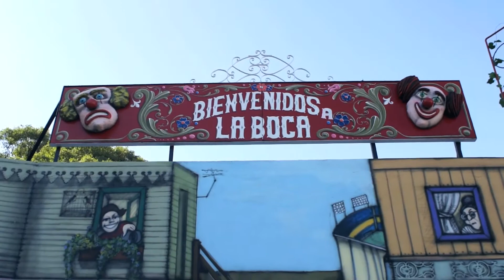旅する鈴木210:Bienvenidos a La Boca !!!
Boca district in Buenos Aires. Old port town and "Diego Maradona" was born here. Tourist place.

This is a film of the one couple who is traveling around the world.We are going central america at first,then go to south america.After that,Europa,Africa,and Asia.

その筋では有名なボカ地区。僕はその筋ではないので知らなかったけれど、この地区は古くからの港町で下町。ちょっと危険だったりもするらしい。でも、テーマパーク都市か言いようがないほどの観光地だった。客引きの兄ちゃんは卑猥な日本語知りすぎてるし、偽マラドーナ似てなさすぎるし、僕に言い寄ってくれたタンゴの女の人は半分おばあちゃんだったし、見事な胡散臭さが旅行者の心を鷲掴まない。マラドーナを産んだボカ地区のサッカーチーム、ボカジュニアーズが、地元の人たちの埃なんだろうなと、なんとなく感じた。